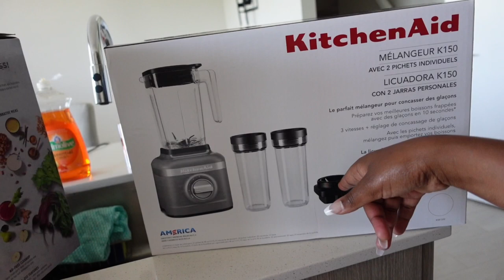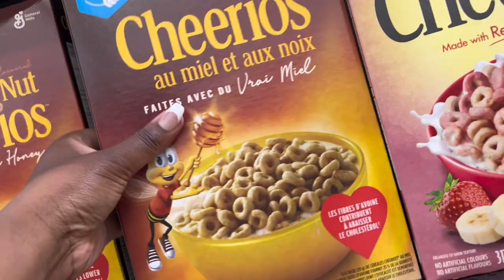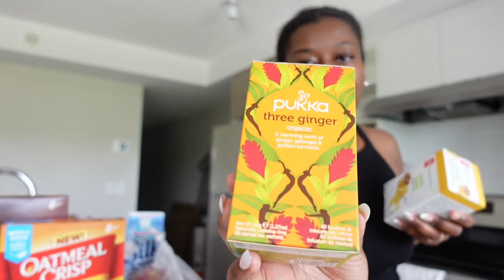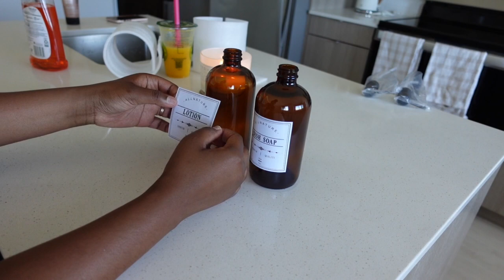WEEKLY VLOG| MORE HOME ORGANIZATION, KITCHEN SET UP, UNBOXING, COOKING, CLEANING & MORE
Hey lovely YT fam, I hope you enjoy this vlog while you spend a day in my life I do more organizing, cooking, decorating and cleaning our home.

Please remember to watch in 1080p!

- Leave a comment in the comments section.

Timestamps
Into 0:00
Grocery shopping 9:00
Unboxing kitchen appliances 18:56
Bath and Body Works Haul 20:38
Kitchen Aid Blender Unboxing 29:26
Cusinart Slow Juicer unboxing 32:26
Tea Organization 37:11

(WEEKLY VLOG| MORE HOME ORGANIZATION, KITCHEN SET UP, UNBOXING, COOKING, CLEANING, DAYS IN MY LIFE & MORE)